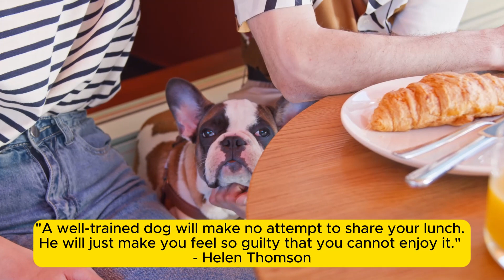Cute Puppies, Cute Dogs & Dog Quotes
Which quote or dog clip was your favorite? More videos coming like this. From specific breeds, to certain people who's quotes we believe are words to live by.